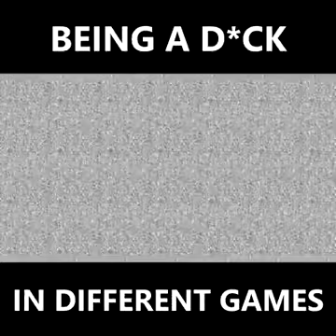😂 Funny video, 'Being A Dick In Different Games.'